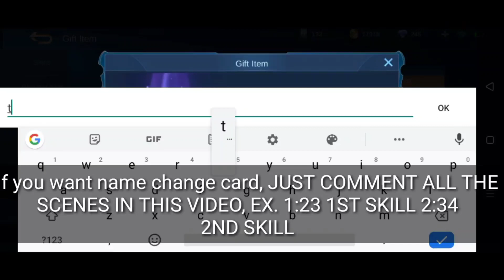NEW REVAMPED|Change Popol And Kupa To "STRONG POPOL"(Skills/GamePlay) Mobile Legends